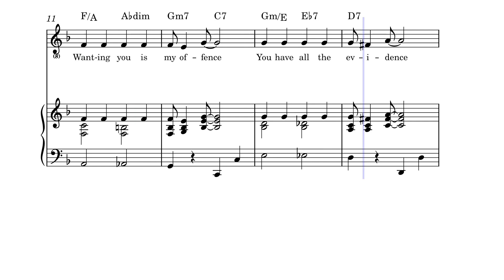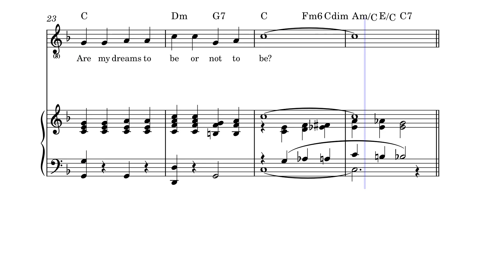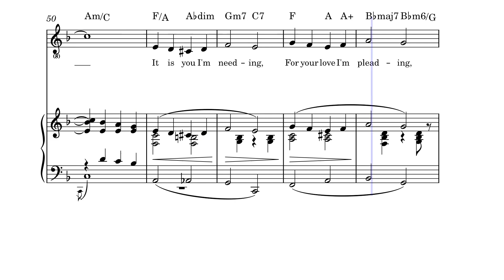My Fate Is In Your Hands - Fats Waller - 1929 - Piano and Voice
Fats Waller

Thomas Wright "Fats" Waller (May 21, 1904 – December 15, 1943) was an American jazz pianist, organist, composer, and singer. His innovations in the Harlem stride style laid much of the basis for modern jazz piano. A widely popular star in the jazz and swing eras, he toured internationally, achieving critical and commercial success in the United States and Europe. His best-known compositions, "Ain't Misbehavin'" and "Honeysuckle Rose", were inducted into the Grammy Hall of Fame in 1984 and 1999.

Waller copyrighted over 400 songs, many of them co-written with his closest collaborator, Andy Razaf. Razaf described his partner as "the soul of melody... a man who made the piano sing... both big in body and in mind... known for his generosity... a bubbling bundle of joy". It is likely that he composed many more popular songs than he has been credited with. When in financial difficulties, he had a habit of selling songs to other writers and performers who claimed them as their own. He died from pneumonia, aged 39.